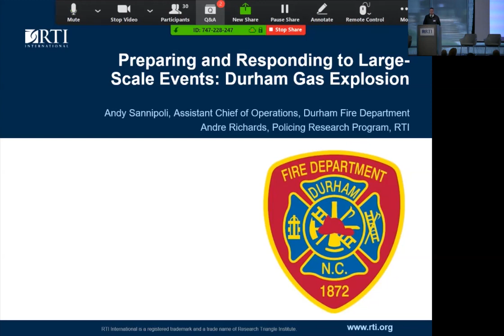Preparing and Responding to Large-Scale Events- Durham Gas Explosion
RTI’s Center for Policing Research and Investigative Science (CPRIS) hosted their fifth policing symposium Multifaceted Crisis Response, focused on pressing issues that are impacting organizations and individuals working to make a difference in public safety and related fields in emergency response. These topics include cross-agency crisis response, workforce resiliency, multidisciplinary response to the opioid epidemic, and victim-centered response to domestic violence and sexual assault. This year’s symposium was co-sponsored by the North Carolina Justice Academy and officers were able to earn training hours for their intermediate/advanced law enforcement certificate via the Criminal Justice and Sheriffs' Commissions by attending. The goal of the policing symposium series is to disseminate the research and work CPRIS is doing in the criminal justice field to create relationships with criminal justice practitioners and research partners for future opportunities.